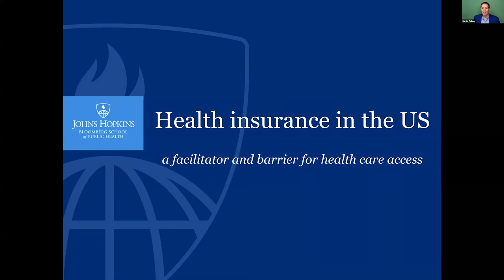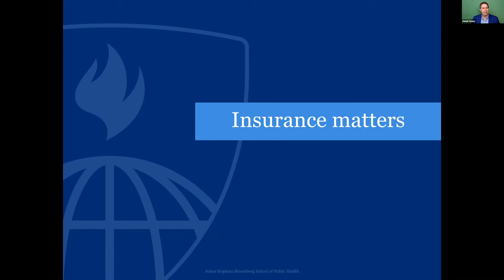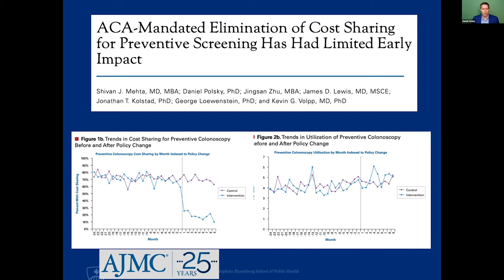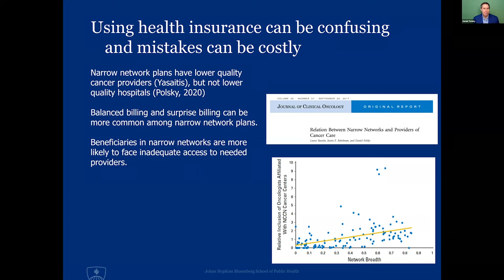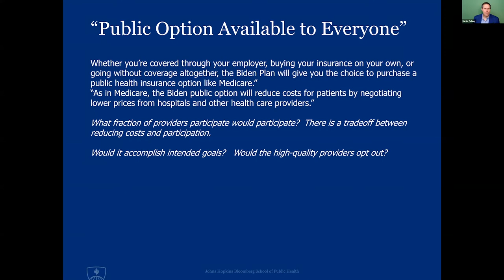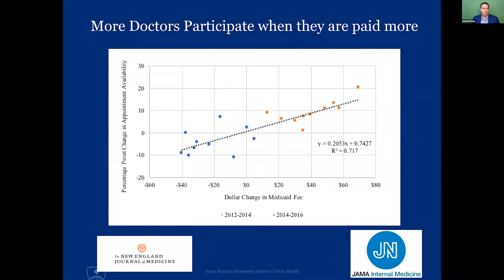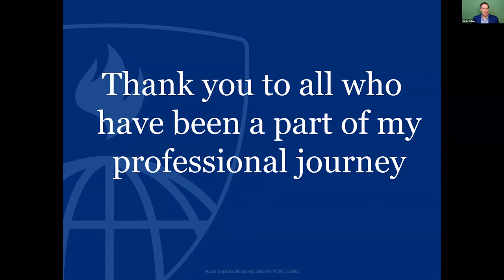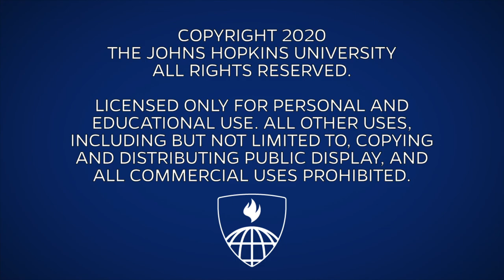Health Insurance in the U.S.: a facilitator and barrier for health care access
Daniel Polsky, PhD, MPP
Bloomberg Distinguished Professor
Professor, Department of Health Policy and Management